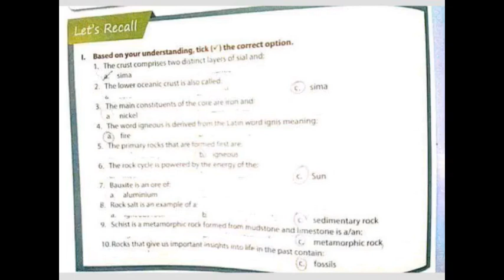FOOTPRINTS VII = UNDERSTANDING EARTH MCQ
FOOTPRINTS VII =
UNDERSTANDINGEARTH MCQ